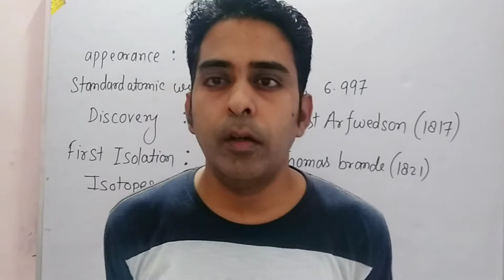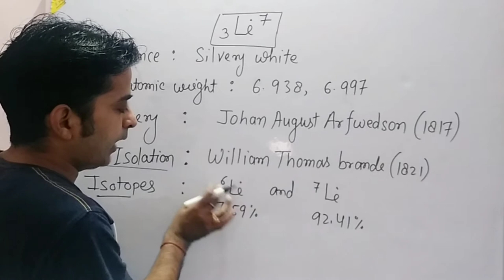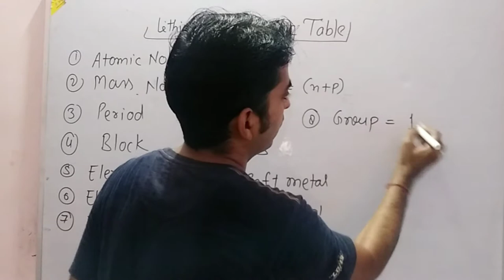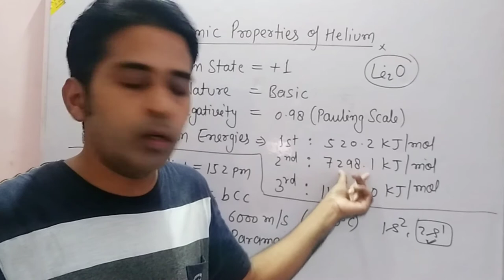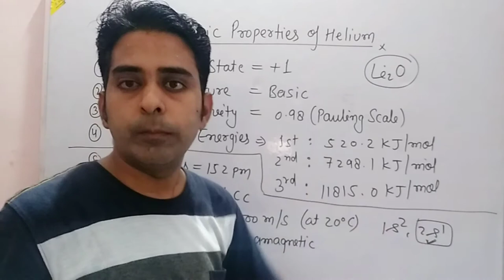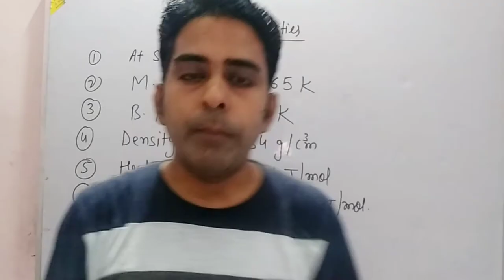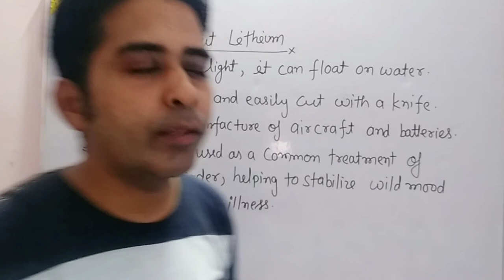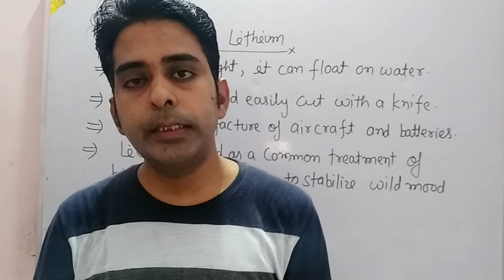Lithium wikipedia || complete information about lithium || IIT || NEET |BOARDS |ONE SHOT LITHIUM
Hi. 🙏

This channel helps students in learning education in all exams like IIT / NEET / REASONING EXAMS / BOARDS etc..

xsushantx